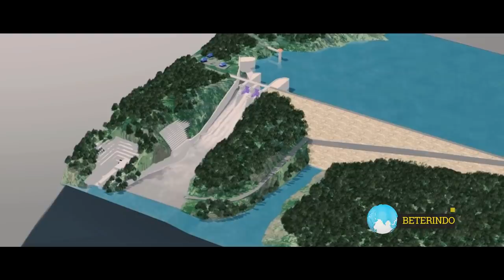Raksasa Penyelamat Jakarta, Dirancang dari Tahun 80, Digarap & Kelar di Era Presiden Jokowi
Jokowi Dalam masa pemerintahanya. Presiden Joko Widodo memancangkan program strategis membangun 65 bendungan. Sebanyak 19 unit telah rampung sampai 2020 dan telah pula dioperasikan. Ada 13 waduk lainnya yang diagendakan selesai pada 2021, termasuk Bendungan Sindang Heula. dan Satu lagi, adalah bendungan raksasa di indonesia yang ditargetkan rampung di bulan maret 2021. yaitu Bendungan Karian di Kabupaten Lebak Banten.

Berlokasi sekitar 10 km dari Kota Rangkasbitung, Bendungan Karian ini akan menjadi waduk raksasa. Dengan luas genangan 1.740 hektare (17,4 km), ia akan menjadi bendungan terbesar ketiga di Indonesia setelah Waduk Jatiluhur di Purwakarta serta Jatigede di Sumedang, Jawa Barat. Volume air yang bisa ditampung di Karian sekitar 314 juta m3, atau 33 kali lipat lebih besar dari Sindang Heula.

Dengan kapasitas sebesar itu, Bendung Karian itu  sanggup mengairi sawah seluas 22.000 ha dan membangkitkan listrik 1,8 MW. Ditambah pula kemampuan memasok  air baku sebesar 10 m3/detik ke Kota Serang serta kota industri Cilegon, dan  9,1 m3/detik lainnya mengalir ke Tangerang, Serpong, dan Jakarta.